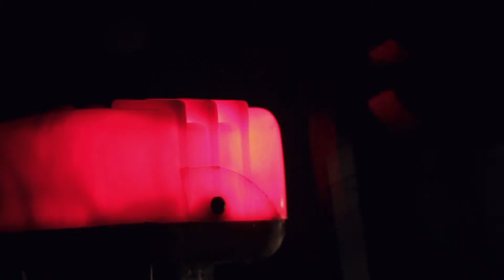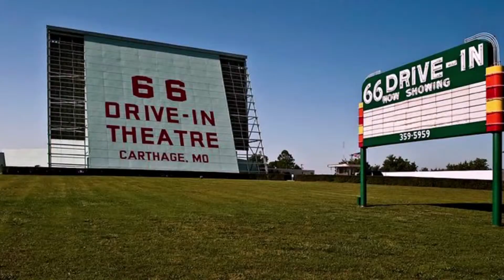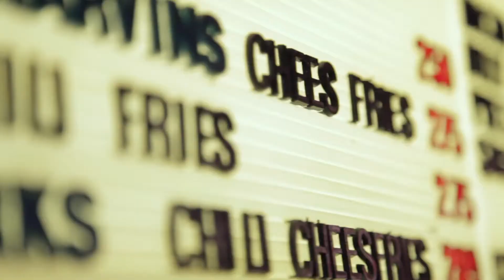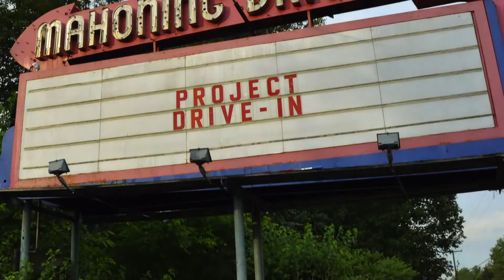Project Drive In: Help Honda Save an American Icon Commerical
Saco Drive-In Owner Ry Russell, Saco Museum's Camille Smalley, and Saco Rep. Justin Chenette are all featured in Honda's commercial for their Project Drive-In Contest.